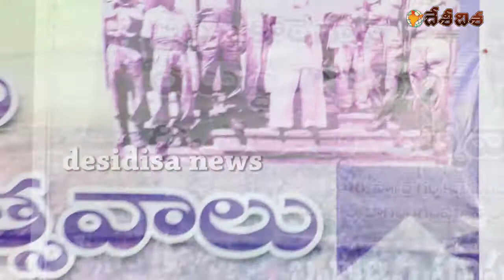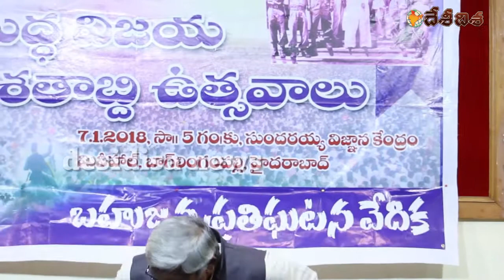200 years Victory Celebrations of 'Bheema Koregaon' Battle - BPV, 7 Jan 2018, SVK, Hyderabad